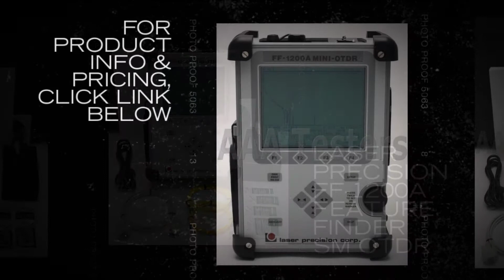Laser Precision FF-1200A Feature Finder SM OTDR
The Laser Precision FF-1200 single mode Feature Finder is portable and easy to use. The Feature Finder operates similar to an OTDR. By injecting pulses of light into a fiber and measuring th